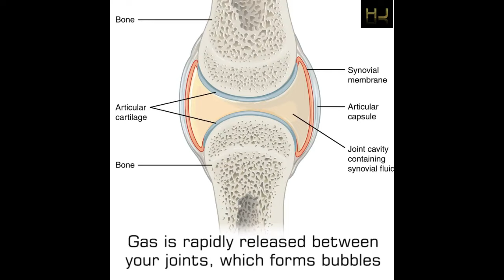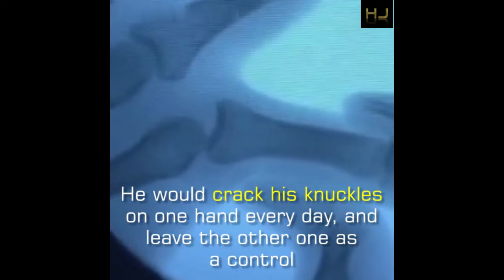MRI Showing Cracking Of Knuckles And Joints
Everyone On This World Crack Their Knuckles And Joints, But No One Knows hat Really Happens Between The Joints Or Why The Cracking Sound Comes While You Crack Or Pop The  Knuckles And Joints.

Check Out This Video To Know More About  What Happens When You Crack Your Knuckles And Joints.